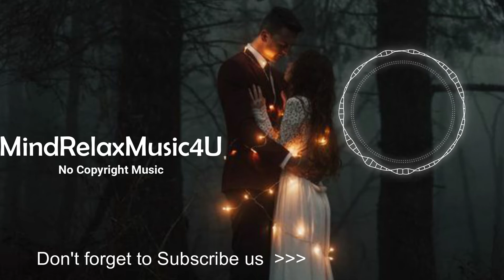Disfigure - Blank [MRM4U] Background Music For Videos No Copyright Instrumental Music Upbeat Chill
If you want to use this song JDisfigure - Blank [MindRelaxMusic4U] in your project you must copy & paste this into your description: